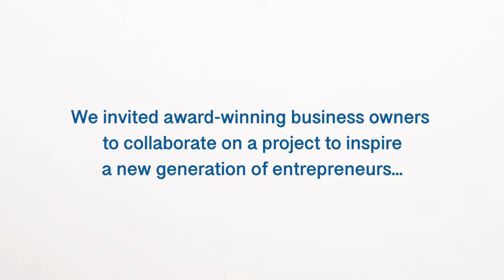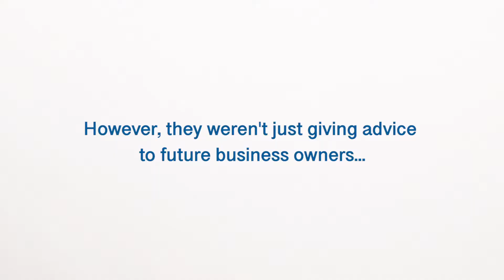Cory Ryan Photography Inspirational (Short Version 3:28) by ThreeBestRated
"You have to go beyond your comfort zone in order to achieve Success"

Three Best Rated® got the chance of interviewing their award-winning business owners to learn more about them. They open up their life story about how they got this success in their life. These four bold ladies are an inspiration for many young entrepreneurs.

Three Best Rated® want to thank all the brave entrepreneurs who willingly jump into the unknown. You continually inspire the future and current generations.

Dr. Jill Davis - Victory Hearing & Balance, Austin, TX - USA
Dr. Lamia Kadir, MD, PA, Austin, TX - USA
Tianna Roser, CCHT, RM - Awakening Transformation Hypnosis, Austin, TX - USA
Cory Ryan - Cory Ryan Photography, Austin, TX - USA

Special thanks to you all for sharing your stories with the world and AHD Multimedia for amazing work on this video. Without you, this project would not be possible.

Director: Jim Walters IV
Cameras: Kalani Sevigny
Editors: Marc Manzi, Regan Shepard & Ben Lustig

"Stay fearless. Stay motivated. Stay young."